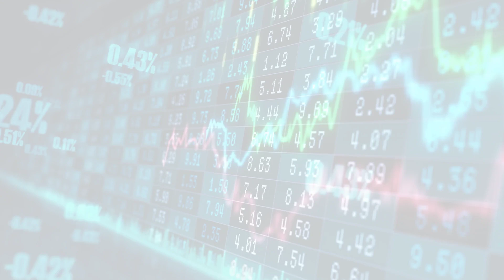WSJ.com: WSJD (Sun, 28 May 2023 09:00:00)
WSJ.com: WSJD
WSJD - Technology
Sun, 28 May 2023 09:00:00
TATPWYFMM Actually Means Something, if You're a Swiftie
Taylor Swift fans exchange cryptic friendship bracelets referencing lyrics, memes and other deep cuts.